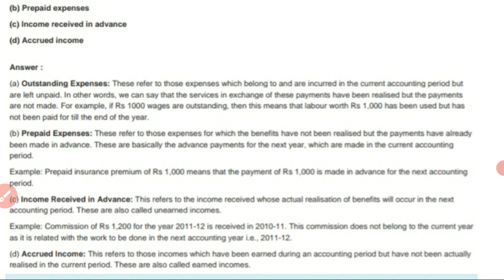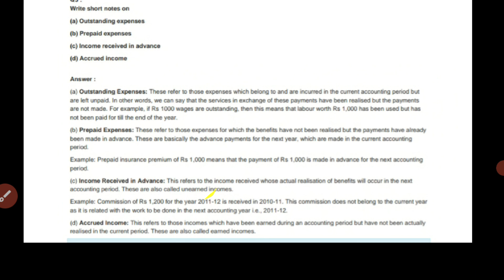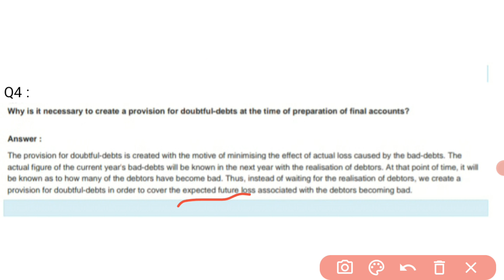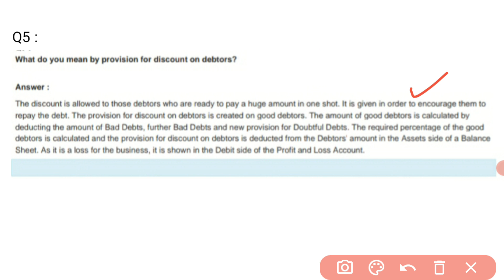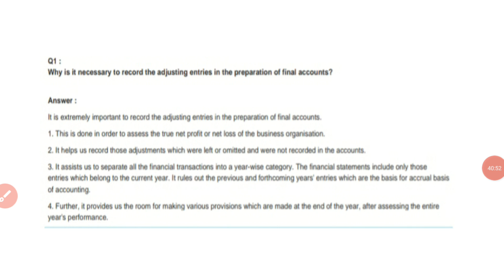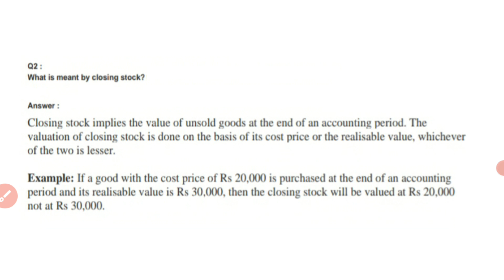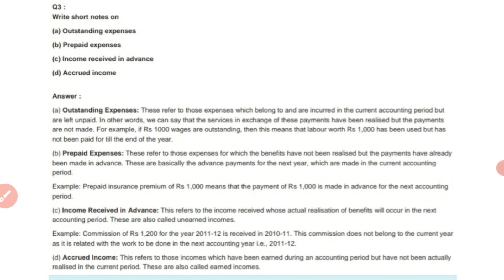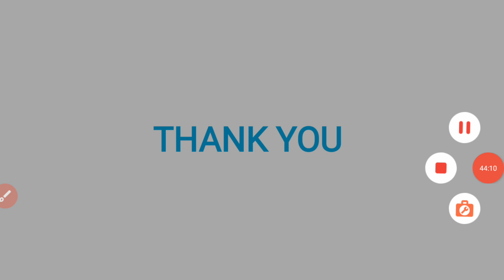Class 11 : Chap.10 FINANCIAL STATEMENTS-II (Part-3)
Theory Question and Answers